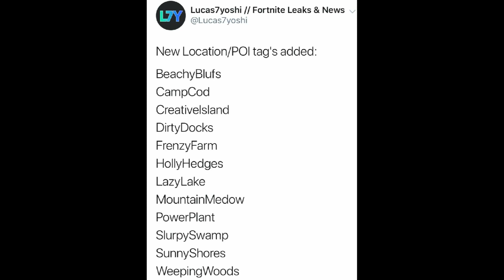Season 10 - Official Live Event Reveal | Fortnite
Im NickArg

Hello! This is Season 10 - Official Live Event Reveal | Fortnite

In this video, I showed you guys what the fortnite season 10 live event is going to be & gave you guys a little gameplay in game preview, this could only include trailer gameplay or have something to do with it!! The event this season will hevaily involve the rocket & be known as the rocket event v2 in season 10! I also tried out a new editing style... I Hope You Guys Enjoyed This Video!!

Im NickArg